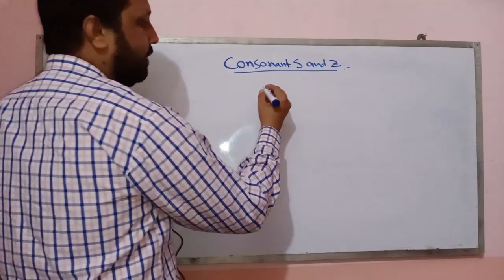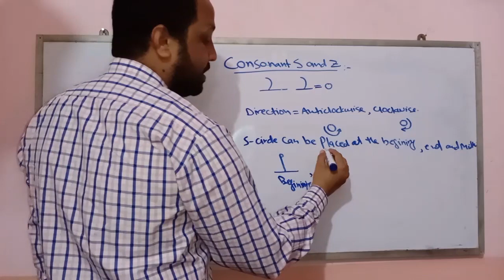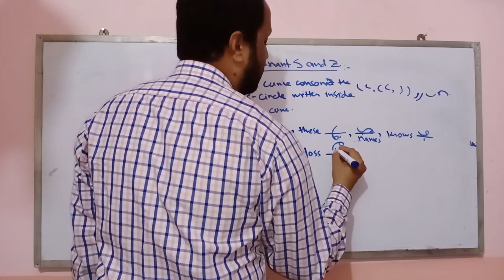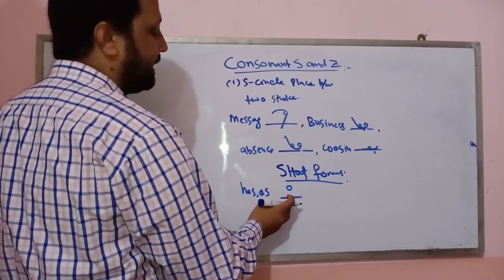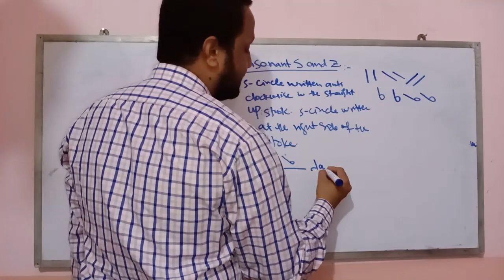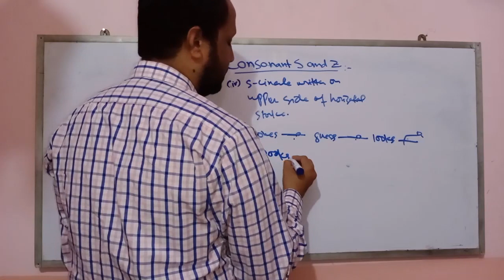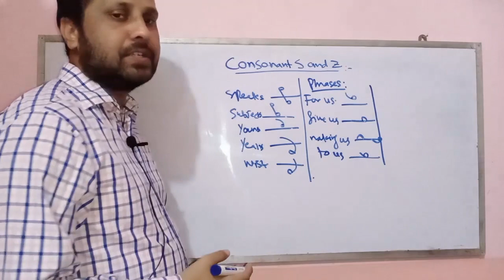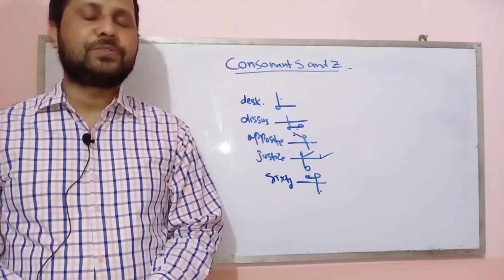Lesson No.15, Pitman Shorthand, The S-Circle Consonant By Muhammad Wasim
Hi I am Muhammad Wasim a profession stenographer. I will learn to you shorthand from basic pitman shorthand book. From my online tutorials you will be able to become a good shorthand writer. The condition is only one do your daily task everyday. Given two to three hours to shorthand. After listing lecture consult book and try yourself. Inshallah you will become a good shorthand writer in a very little time.

Basic Introduction about shorthand.

Lesson NO.1 (P,B, T, D, CH,J)

Lesson No.2 (Second Place vowel long A).